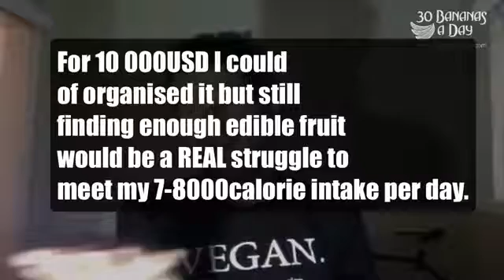How Much Weight Did I Lose Riding 6545km In A Month